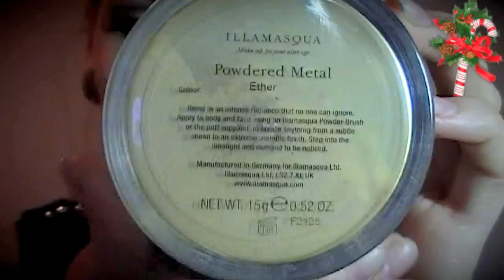Christmas NYE Makeup Tutorial With Blue Eyeliner / Look Using Too Faced Matte Eye Shadow Collection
Blue eyeliner and sparkling white eyeshadow/glitter on the lid, with deeper natural matte taupes in the crease, perfect for Christmas and New Years!

PRODUCTS USED:
Face:
Nars - Multi-Protect Primer Broad Spectrum SPF 30
REVLON - Colorstay Foundation - Buff
Nars - Blush Bronzer Duo - Orgasm, Laguna
NYX Cosmetics - Powder Blush - Peach
Illamasqua Powdered Metal - Ether

Glamourdoll Eyes Eyeshadows - Disco Snow & Ahoy Sailor!
Urban Decay - 24/7 Glide-On Eye Pencil - Binge
No brand Black Eyeliner

CHANEL - Aqualumiere Gloss - # 68 Candy Glow